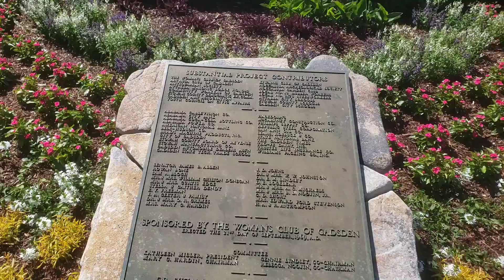May 1st 2020. Exploring Nuccalulu Falls In Gadsden Al.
Finally got out of the house and went to Gadsden Alabama.  After a picnic we explored Nuccalulu Falls